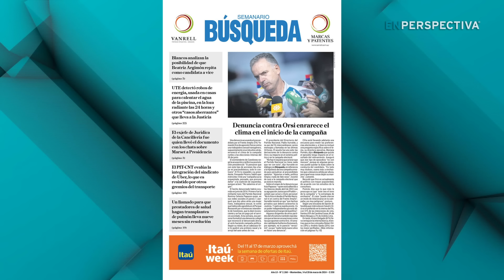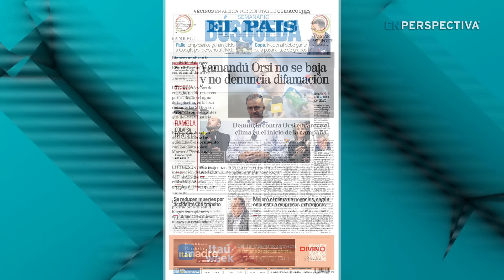¿Qué implica en la campaña política la denuncia contra Yamandú Orsi?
Yamandú Orsi negó la acusación que una mujer trans efectuó en su contra. “Esa persona se confunde”, dijo Orsi y agregó que una posibilidad peor sería que alguien estuviera utilizándola. El precandidato frenteamplista se mostró convencido de que los hechos de los últimos días responden a una operación política “muy bien orquestada” y de alcance internacional.

En la denuncia, efectuada en una comisaría de Pocitos ayer de madrugada, la mujer trans, que tiene 42 años, narró un episodio que habría ocurrido en junio de 2014.

Según declaró, cuando ella estaba trabajando como prostituta en la zona del Parque Roosevelt, a la entrada de Ciudad de la Costa, un hombre que viajaba en un automóvil negro con vidrios oscuros la consultó por sus servicios. Pactaron sexo oral. La experiencia, que la denunciante narra con detalles, no fue satisfactoria para el cliente, eso generó una discusión, el hombre intentó no pagarle, el entredicho siguió y en determinado momento el hombre la tomó por el pelo, le dio un cabezazo en la nariz que la dejó sangrando y luego la empujó fuera del auto.

Cuando el funcionario policial que le tomó la declaración este miércoles le pregunta si reconoce al agresor, la mujer trans responde. "En ese momento no sabía quién era, ya que no era una persona pública, lo reconocí hace muy poco ya que comenzó con una campaña política. Quien me agredió es el señor Yamandú Orsi".

El texto completo de la denuncia fue publicado a media mañana de ayer en Montevideo Portal.

Por la tarde, Orsi convocó a una rueda de prensa en la sede del Frente Amplio, donde respondió a los señalamientos.

“Esta persona se confunde, por supuesto no era yo. O peor aún, sería mucho más triste todavía que alguien la esté usando. Acá no se están metiendo solo con una fuerza política, no se están metiendo solo con un candidato, sino con una persona y con una familia. Por lo tanto, a partir de este momento, quienes van a hablar en mi nombre van a ser mis abogados, que van a ir hasta el fondo. Acá se cruzó una línea que el Uruguay no conocía. Esto no sabemos cuándo termina, salvo que el sistema político lo pueda parar”.

Orsi no descartó tomar a su vez acciones legales por difamación, y sostuvo que estos hechos no detendrán su campaña como precandidato.

Altos dirigentes del Movimiento de Participación Popular (MPP), la principal base política del precandidato, dijeron a El País que a Orsi lo están “esmerilando”. En términos de inteligencia y propaganda negra, esto se traduce en ir desgastando a alguien, socavando su imagen pública con acusaciones falsas, usualmente una atrás de la otra.

Por su parte, Orsi dijo a El País que es víctima de una acción “muy bien orquestada”, detrás de la cual “hay una mafia internacional”, con “mucha guita”. En su entorno, se apunta a un responsable concreto: el narcotráfico.

Orsi encomendó su patrocinio legal a un equipo encabezado por el ex fiscal general de la Nación, Jorge Díaz.

Desde ese grupo indicaron ayer a varios medios de comunicación que se empezó a trabajar con el precandidato en la preparación de su defensa. En primer lugar se procurará reconstruir los movimientos de Orsi en las fechas cercanas a los hechos denunciados.

La denuncia contra Orsi fue encuadrada, en principio, en un posible delito de “lesiones”. La fiscalía deberá definir ahora su alcance.

Este tipo penal, apunta El País, puede ser de carácter personal, grave o gravísimo. En el primer caso, solo se puede perseguir penalmente si la víctima lo denuncia como máximo seis meses después de ocurrido el hecho. En los otros dos casos, el plazo de prescripción sería de diez años, que se cumplen en junio.

Otra interpretación podría englobar el hecho en un “atentado violento al pudor”.

La denuncia fue asignada por Fiscalía a la sede de Ciudad de la Costa de 2° Turno, a cargo de Sandra Fleitas.

La Mini Mesa de Análisis Político con Adolfo Garcé y Ernesto Nieto.